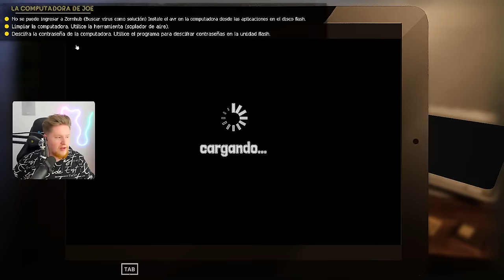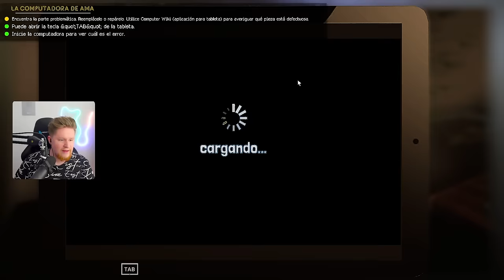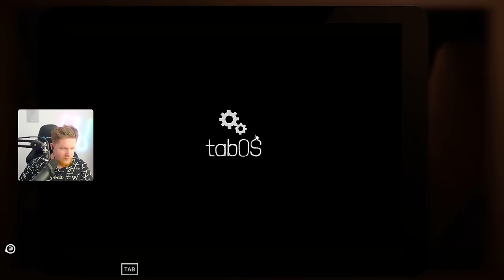Abrí una TIENDA de PCs GAMER! - Repair Computer Simulator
Hoy he abierto mi propia tienda de PCs gamers, tenemos que reparar computadores y entregárselo a los dueños... aunque también tiene mas cosas